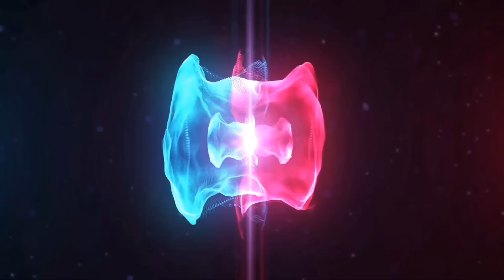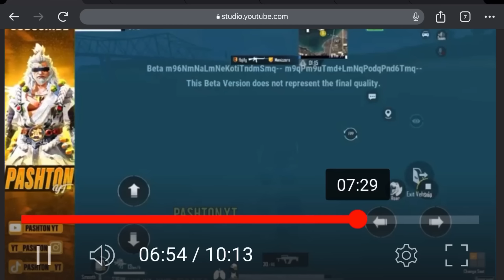OLD RP Emotes Season 2 RP Rewards | OLD Erangel Night Mode |A1 Royal Pass Free Rewards | PUBGM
Pubg achievement
A1 royal 100 RP pubg mobile
100 RP Is Back
100 RP Rewards
Old rp rewards
New royal pass
New update
New season
Old rp rewards
Old rp emotes
Old season is coming back
Old is back
Free rewards
Old Erangel
Night mode
a1 rp
Pubg mobile
Pashton yt